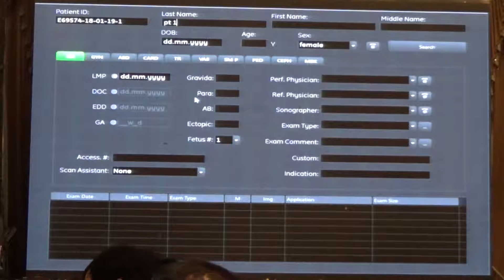Live scan IOTA